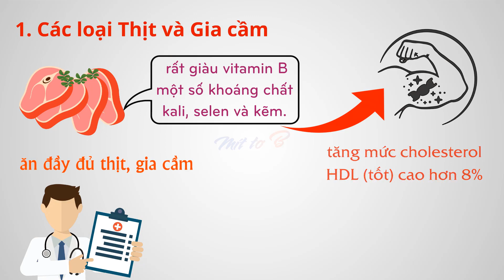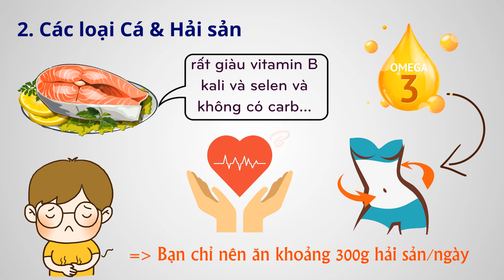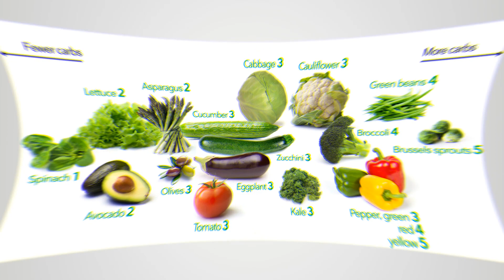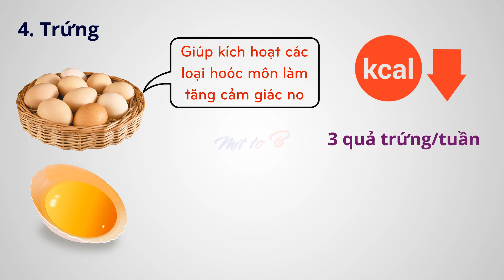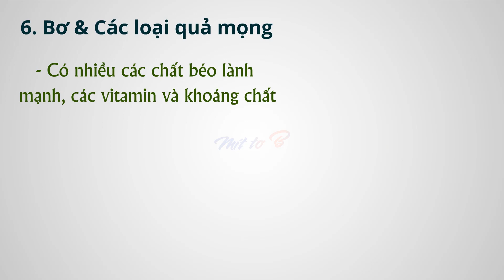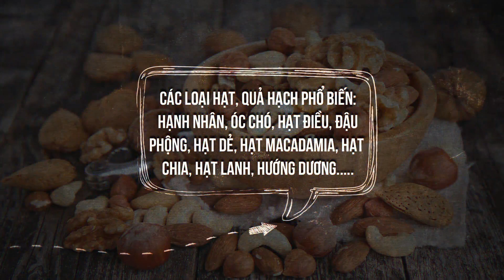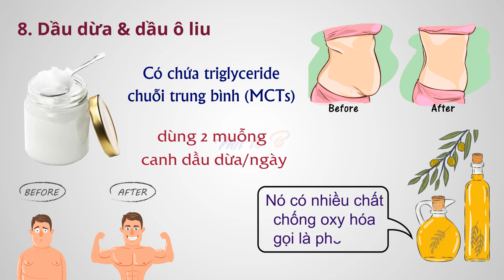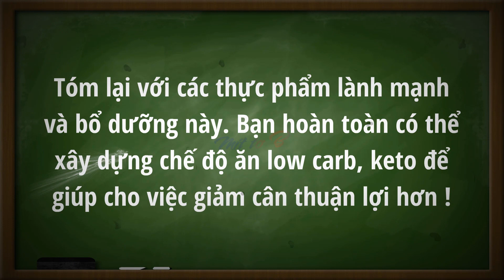✅✅ 9 Thực phẩm Nên có trong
9 Thực phẩm Nên có trong
    Như các bạn đã biết thì giảm lượng carb từ chế độ ăn uống là một cách hiệu quả để giảm cân. Điển hình là chế độ ăn keto và low carb đang được nhiều người áp dụng và thành công. Tuy nhiên nhiều bạn vẫn chưa biết cách lựa chọn thực phẩm trong chế độ ăn kiêng của mình ra sao? Hôm nay chúng ta sẽ cùng nhau tìm hiểu về các loại thực phẩm cần có trong hầu hết các chế độ ăn kiêng hiện nay.

★☆★ Cập nhật những bài viết mới nhất của tôi tại ★☆★

➤ Link bài viết "Association of egg intake with blood lipids, cardiovascular disease, and mortality in 177,000 people in 50 countries"

● Nếu có bất cứ thắc mắc, khiếu nại nào về bản quyền hình ảnh cũng như âm nhạc có trong video, mong chủ sở hữu liên hệ trực tiếp với tôi qua địa chỉ Email